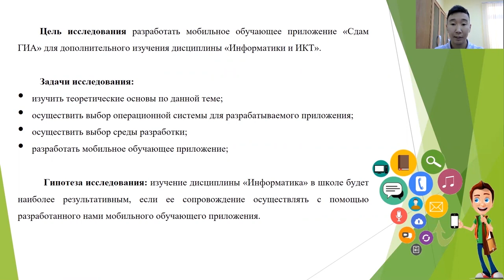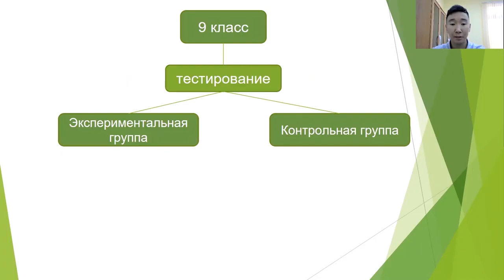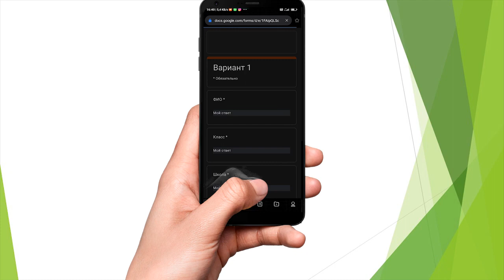Аммосов Алексей - Информатика и компьютерные науки - Информационные ресурсы /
Тема: Разработка и применение мобильного обучающего приложения

Руководитель: Никифоров Дьулустан Васильевич, учитель информатики и ИКТ

Муниципальное бюджетное общеобразовательное учреждение-Болтогинская средняя общеобразовательная школа имени Н.Д.Субурусского